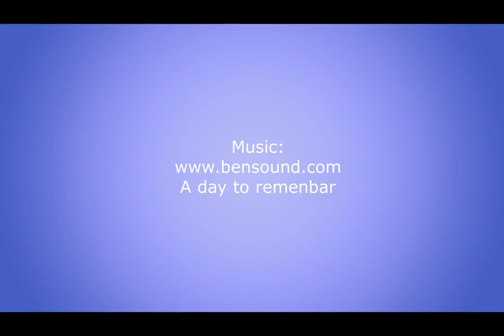Cáceres monumental desde Torre Concatedral Santa Maria.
Una vista desde la zona monumental histórica de Cáceres desde la Torre campanario de la concatedral de Santa Maria. Una vista que permite tener una idea de conjunto de la distribución de una buena parte de esta ciudad Patrimonio de la Humanidad por la Unesco.

Si visitas Cáceres la subida por la escalera caracol hasta lo alto merece la pena.
A Day To Remenber